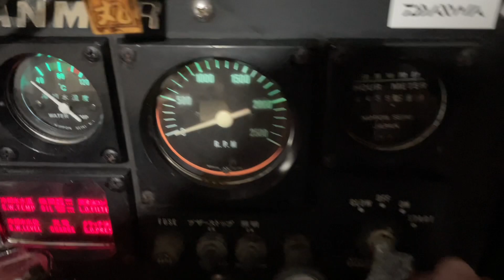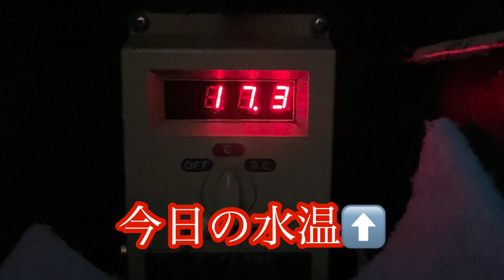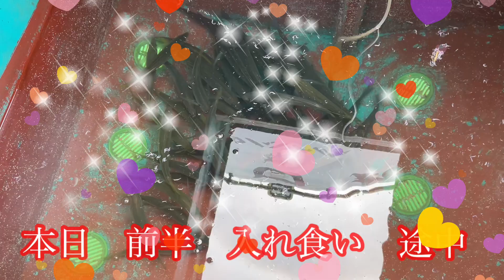マアジ時々ブリ ４月１５日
『アミエビ』マアジ・イサキ釣りの動画です。

開始早々から

マアジが釣れ出し
その後、入れ食い状態に♬
しかし途中で外れる事が多かったです›‹
中盤はブリの回遊が！！
バラシもありましたが
船中４本GET！
後半はまたマアジが釣れました！
今日は恐竜型の魚影も！？

魚影はたくさん見えてるので
潮良くなれば
今後、楽しみです♬